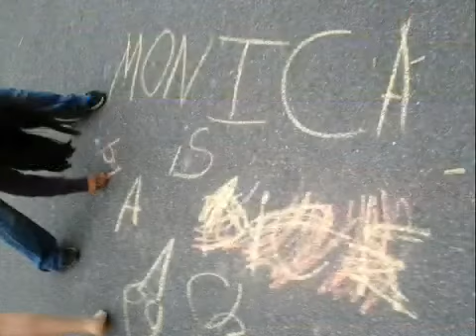Random day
In this video is me-Monica and my cousin Monic

We just acting weaird and crazy

We saw 4 deer and lighting and other crap enjoy